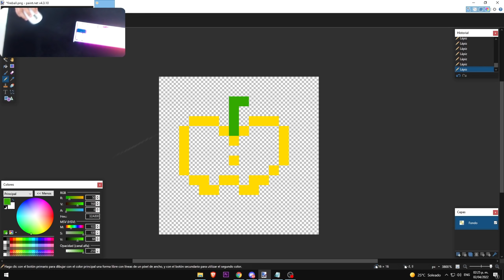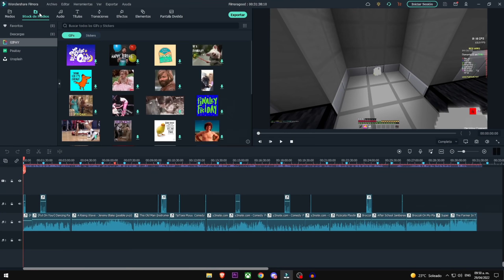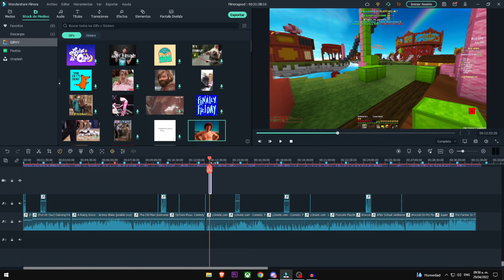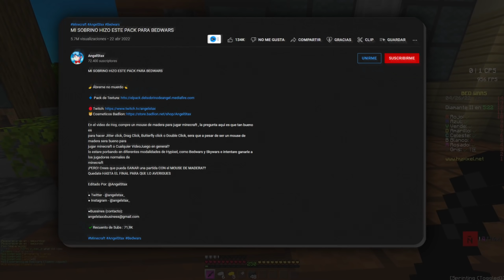MI SOBRINO HIZO un TEXTURE PACK para JUGAR MINECRAFT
MI SOBRINO Me HIZO  un TEXTURE PACK para JUGAR MINECRAFT  ➨ MI SOBRINO DIBUJO un TEXTURE PACK para BEDWARS

¿HAN UTILIZADO ALGUNA VEZ FILMORA?
DEJALO EN LOS COMENTARIOS...

👉Ábreme no muerdo👈

En el video de Hoy, Mi sobrino dibujo un texture pack para minecraft, y poderlo usar en bedwars,
a pesar de no ser el mejor dibujante hizo su mayor esfuerzo, y este pack es bueno para bedwars, skywars, o minecraft pvp,
no pude hacer moonwalks con dragclick, solo hice jitterclick, este video no esta grabado en universocraft, ni en hycraft, esta grabado en hypixel, donde
estan los mejores jugadores de minecraft, y a demas en este video no salen mis amigos, chifruit, backzy, miller, chaski y Soycubo.

¡PERO! Crees que pueda GANAR una partida CON el MOUSE DE MADERA??
Quedate HASTA EL FINAL PARA QUE LO AVERIGUES

Editado Por: @AngelStax

✔️Recuento de Subs : 72,4K